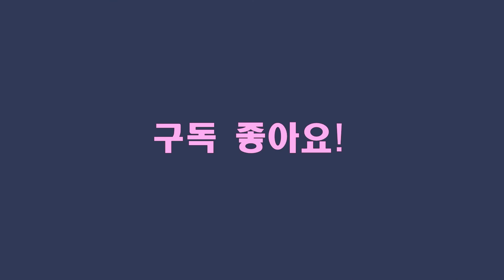18650 배터리 충전홀더 만들기